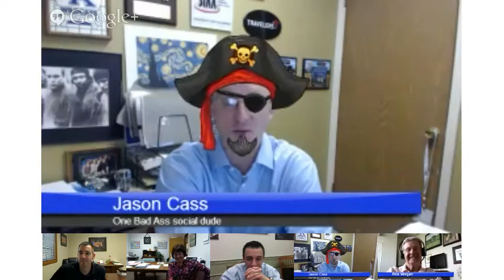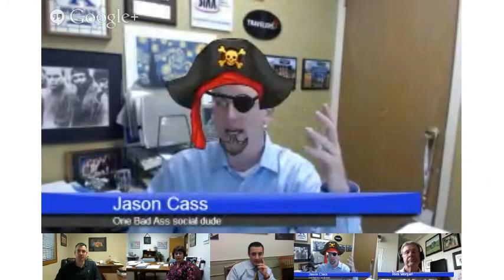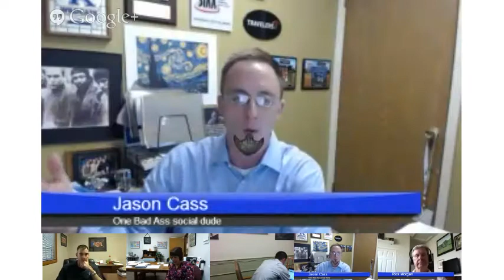Insurance Masterminds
Insurance Masterminds - great discussion today with Chris, Brent, Jason, and Carrie